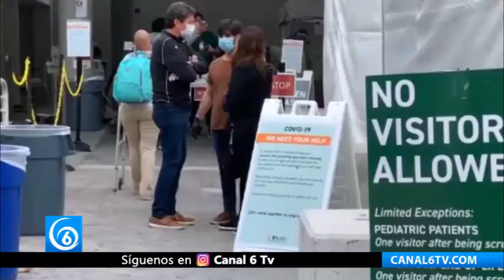EE UU rebasa los 6 millones de contagios por COVID-19